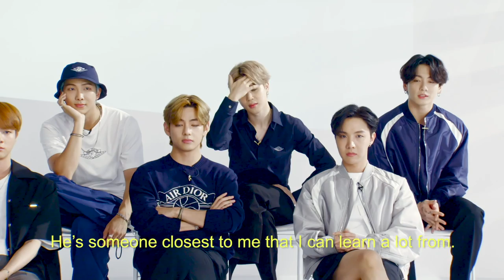BTS (방탄소년단) Breaks Down Their Style Heroes | GQ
The boys of BTS (방탄소년단) each have a unique sense of style that fits their personalities. Find out who V, Jungkook, Jimin, Jin, Suga, RM and J-Hope take their style inspiration from.